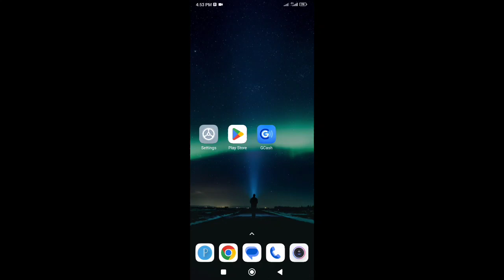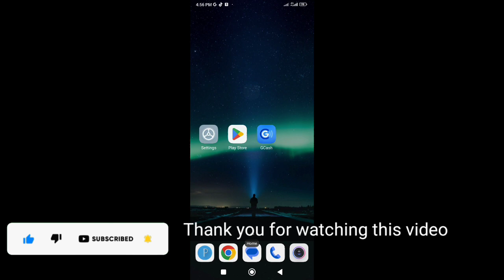Gcash app error lagging problem | Developer option at unknown sources settings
Gcash app error lagging problem, developer option at unknown sources settings problem fix.